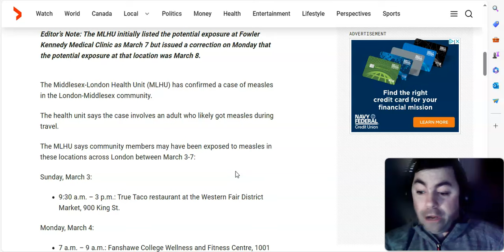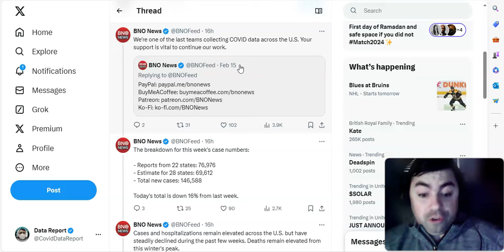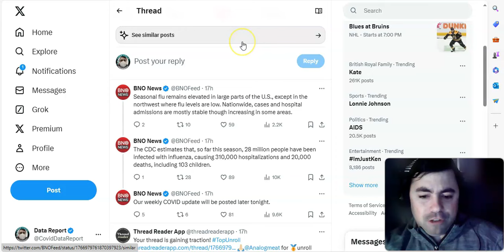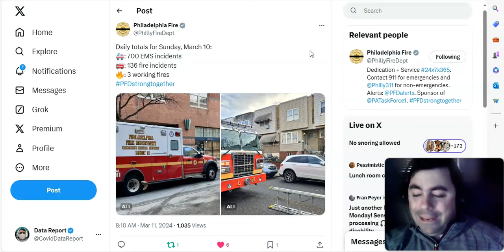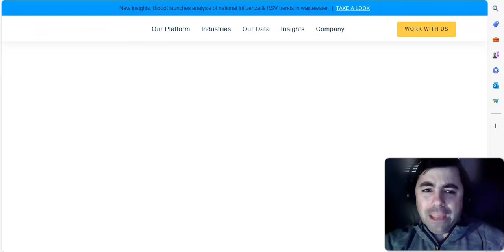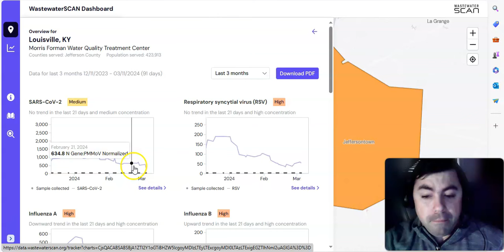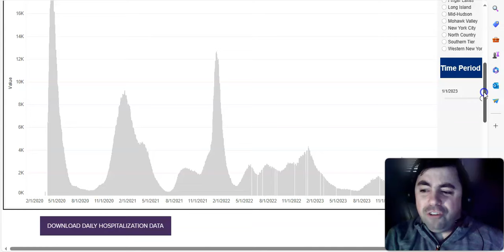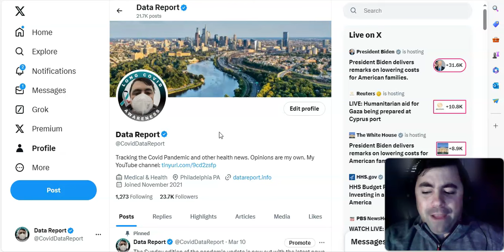Monday's Pandemic Update: Covid And Flu Deaths Remain Elevated From The Winter Surge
The Sunday edition of the pandemic update, where we look over the latest on the Covid pandemic and other viruses.